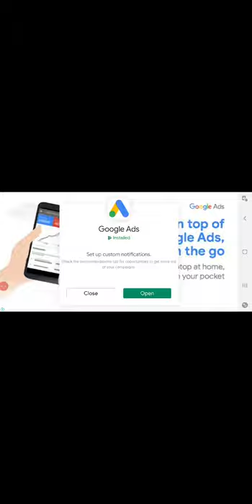Cacing setan api